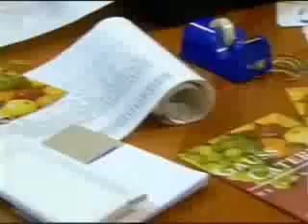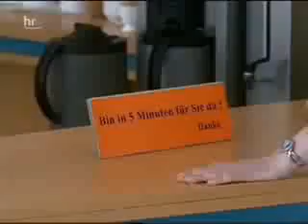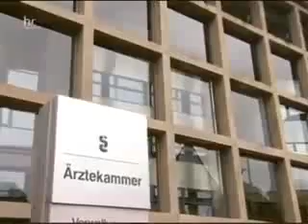In aller Freundschaft Folge 211 Blick nach vorn S07E04